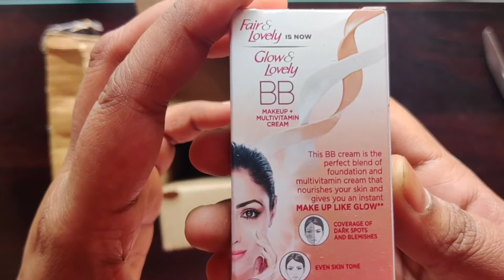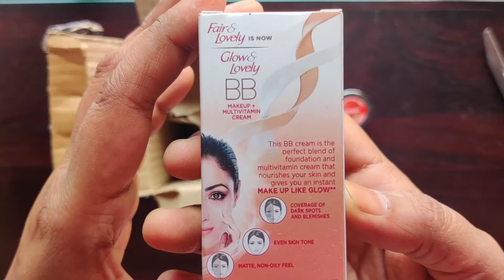Sirf 2 hi cosmetics... essentials.. NYKAA.. Unboxing